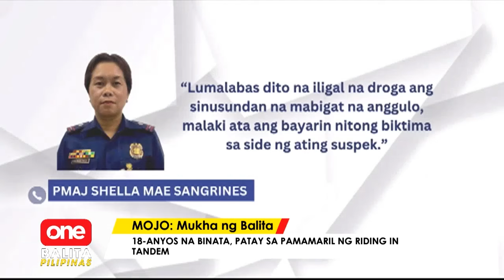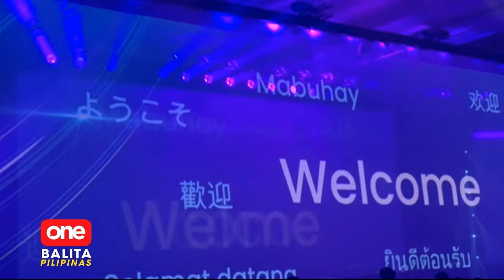ONE BALITA PILIPINAS | NOVEMBER 20, 2024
Narito na ang mga maiinit na balita ngayong tanghali:
- Mary Jane Veloso, makakauwi na sa bansa matapos ang mahigit isang dekada
- Baha sa Pangasinan at Tuguegarao matapos ang bagyong PepitoPH, hindi pa rin humuhupa
- Iba't ibang mga atraksyon, tampok sa Kalimudan Festival sa Sultan Kudarat!
- Streaming platform na Max, nasa Pilipinas na!